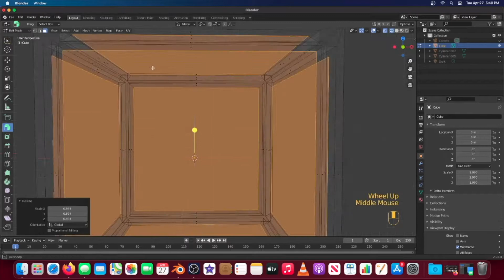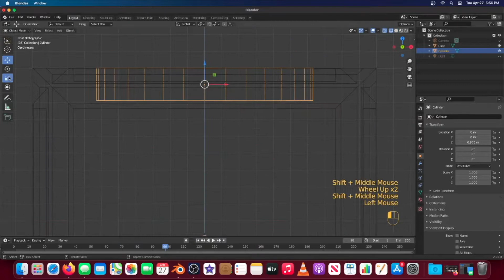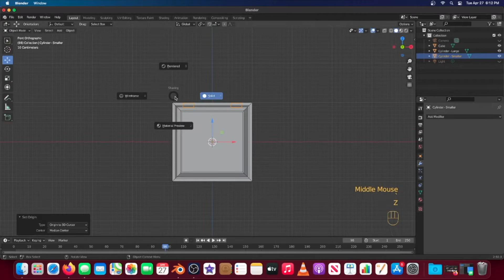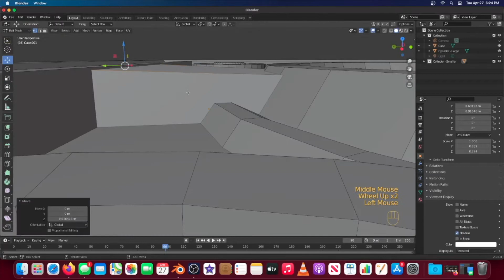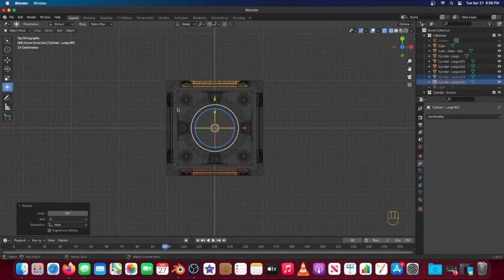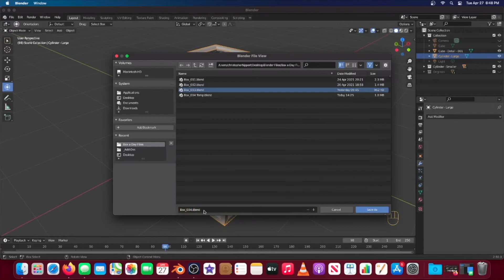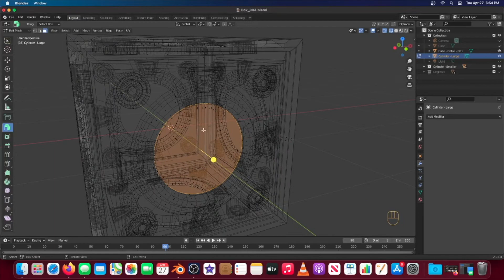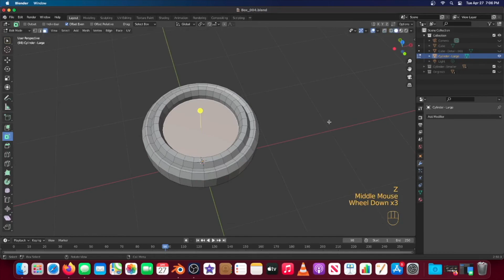Blender 2.92 - Beginner - 3D Modeling - Box a Day Series - Box 003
The Box a Day Series is an idea that I came up with to learn the Blender 3D software. Using the starting standard box mesh, I explore the various modeling tools to create unique box concepts. The timelapse videos show the real time process of learning how the tools work within Blender.

The skills learned with each box will build on each other as I continue on my Blender journey. The boxes I create are almost completely random, free-form concepts. I want these boxes to be free from exact reference so that I can let my creativity go wild and I can figure out how to accomplish what is in my mind within the Blender 3D environment.

A secondary goal of this exercise is to inspire others to pick up and learn Blender. 3D software can be very overwhelming when first starting out, so breaking it down to the very basics when beginning can be extremely beneficial. Learning a couple tools at a time will hopefully increase the chances that you will stick with it.

iMovie (Video Compositing)

COPYRIGHT & CREDITS___________________________________________

The work is protected by copyright. This is applied to the video recording of itself as well as all artistic aspects including special protection on the final outcome. Legal steps will have to be taken if copyright is breached.